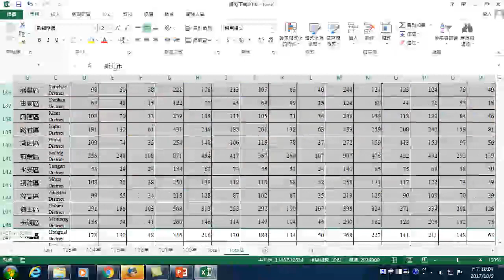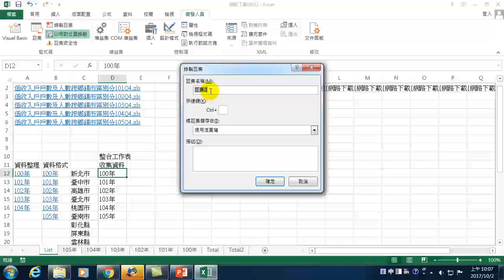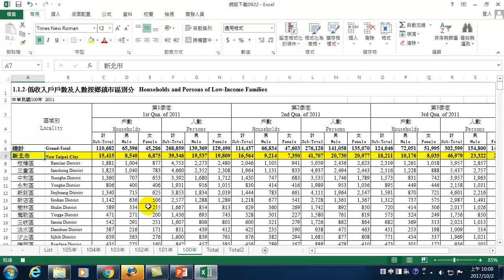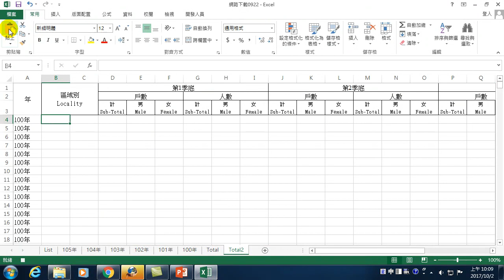33.如何使用Excel VBA自動合併工作表-05.錄製合併工作表巨集